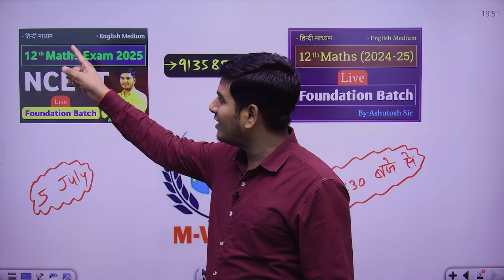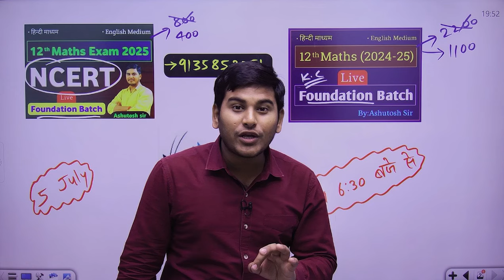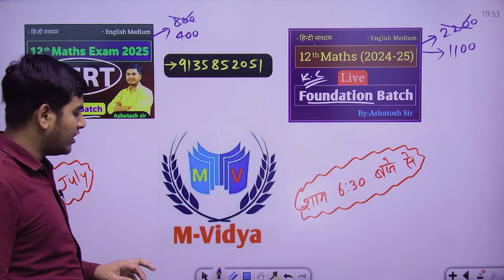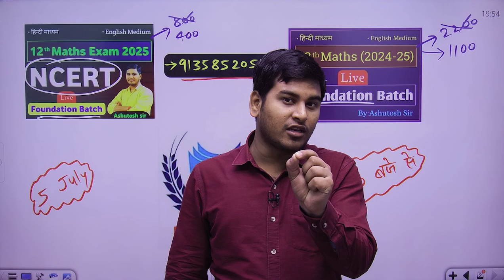Determinants Free Live Class On M-Vidya App